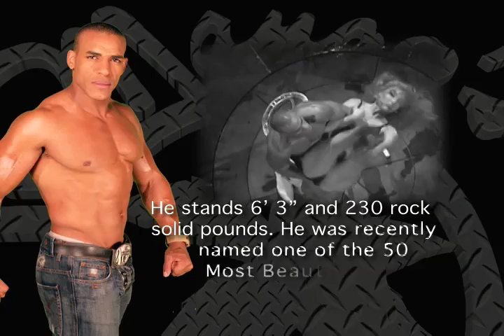Alex Castro Militia at Mangos Cafe miami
Girls mangos tropical cafe miami florida south beach miami beach alex castro militia american gladiators live entertainment private events conga show cuban cuba club night dance very spice latin club hollywood mangos cali colombia